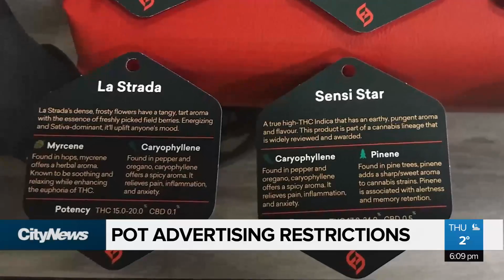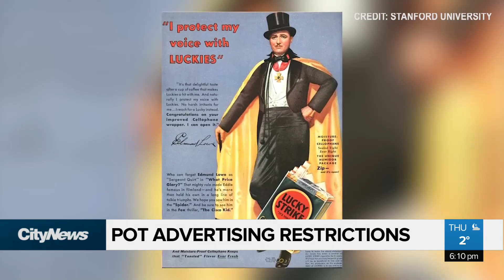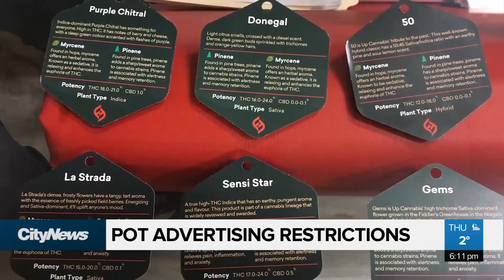Pot retailer changes in-store ads promoting benefits of cannabis